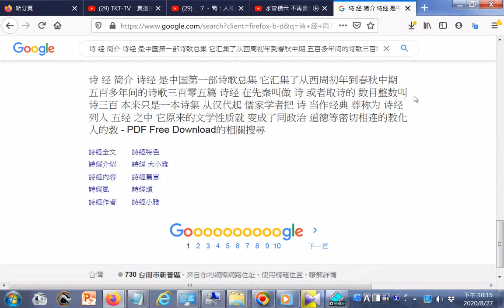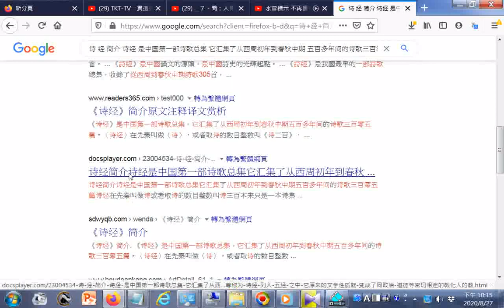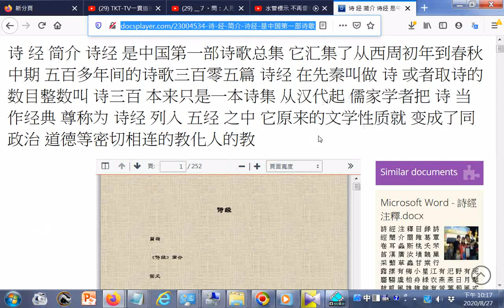點閱 诗 经 简介 诗经 是中国第一部诗歌总集 它汇集了从西周初年到春秋中期 五百多年间的诗歌三百零五篇 诗经 在先秦叫做 诗 或者取诗的 数目整数叫 诗三百 本来只是一本诗集 从汉代起 儒家学者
參考網址 20200823世界疫情參考網址: 筆者附錄: 現今道劫並降，揚道於世化劫殃，有求孔孟聖道三寶心法就不枉費今生來世間。世間財世間用--生不帶來，死不帶去，或是給以後不相識的人用，但是得三寶心法卻能帶著走，在世能逢凶化吉、躲劫避難、改變命運，壽終能超生了死，離苦得樂，智者切莫入寶山而空手回。